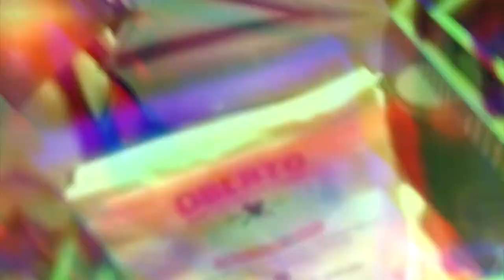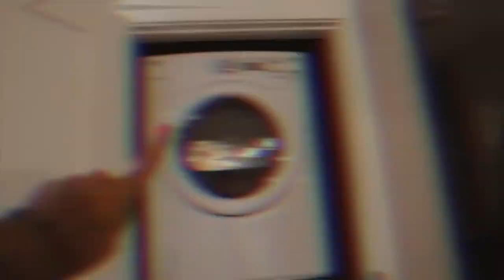We Moved!! || VLOG || The Goods & The Bad's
Moving is never easy so I thought it would be fun to document the entire process!  Throw in filming a wedding and it makes for one stressful weekend!
We missed our check in time by an hour (thank you traffic) so we had to stay in a hotel for the night.  I was so worried about our open trailer that was full of our precious moving cargo and luckily, no one stole it during the night:)
I can't thank my parents enough for driving 16 hours in two days, helping us load the trailer and unload the trailer, tow the trailer to and from billings and for being the best support system every!  (I miss them so much!!)

So far, Will and I are loving our new place.  After spending way too much money and time, it's finally starting to feel like home!

I am hoping to document this entire process ( meaning our entire life at this point haha) for myself, my future children, my family and friends.